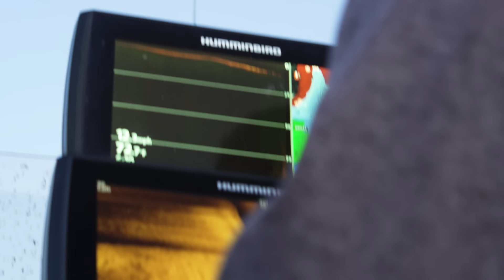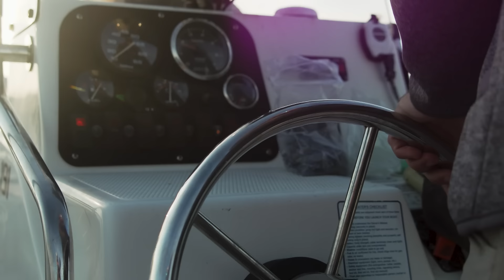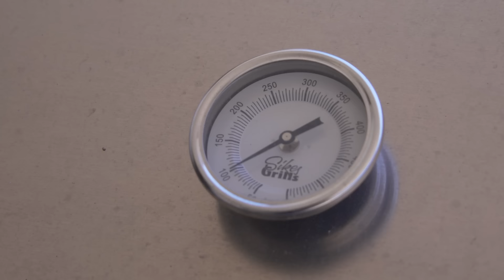Mother's Day Mustard Fried Crappie Recipe | Catch, Clean, Cook | Uncle Si's Marriage Advice